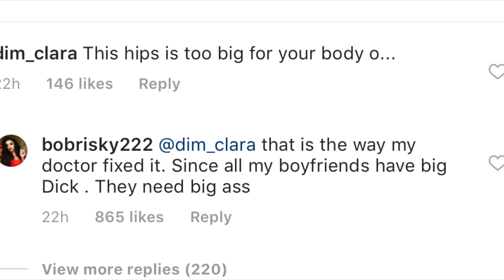BOBRISKY CONFIRM GETTING A HIP ENLARGEMENT SURGERY, SIGNS A DEAL WORTH 5 MILLION NAIRA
Another edition of Mariana hot gist... do enjoy 😉 🔥🔥🔥🔥